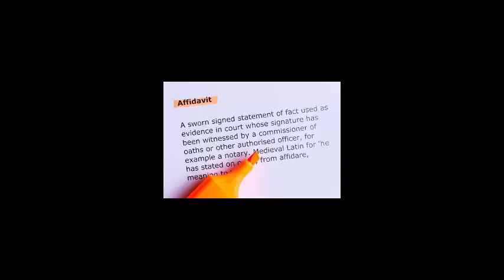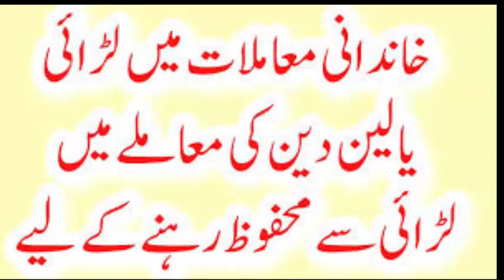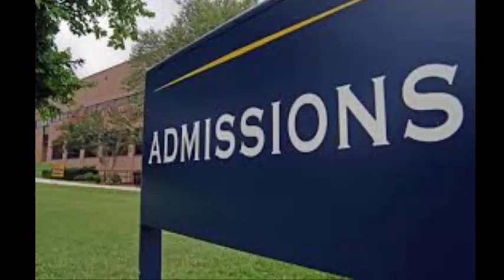any kind of Affidavit (biyan halfi) on stamp paper in Urdu tutorial in urdu/hindi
Affidavit or bian e halfi is very important document, people need affidavit banks institutions courts of law,schools.colleges,and every part of life,bian halfi or affidavit write on stamp paper, and it is a oath which any person can take before oath commissioner. it is use as agreement or as undertaking
qanuni Amdad Urdu
every questiion will be reply